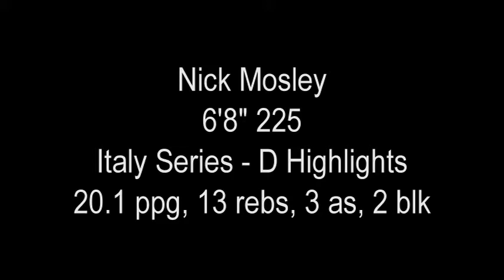Nick Mosley Italy Highlights